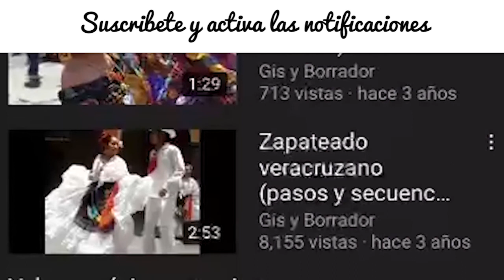Mexicapan (solo pista) Música folcklorica del estado de Zacatecas, México.